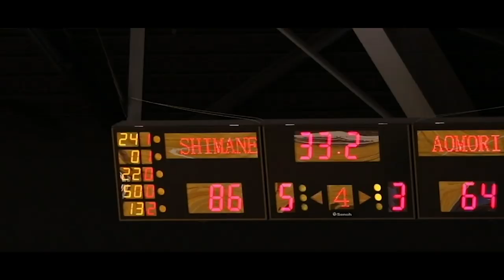スサマジチャンネルのご紹介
この動画は、チャンネル未登録者の方がこのYouTubeチャンネルをご覧になった時用に、冒頭で流れる紹介動画として限定公開していたものです。
リクエストをいただき、公開設定に変更させていただきました。

島根スサノオマジック観戦チケットのお求めはこちら

SPECIAL THANKS
アースサポート株式会社　『片付け堂』